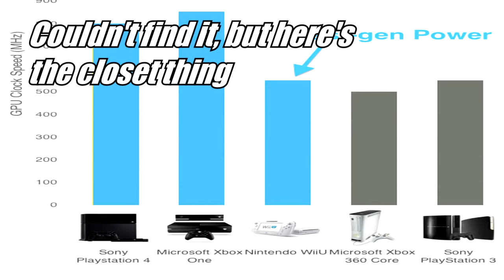assassin creed unity main character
Assassin's Creed Unity is definitely an approaching ancient motion-experience open up entire world game created by Ubisoft Montreal and authored by Ubisoft. It really is established to release on October 28, 2014 in America for Windows, PlayStation 4 and Xbox 1. The overall game will be the seventh main installment in the Assassin's Creed collection, along with the initially considering that 2013's Assassin's Creed Intravenous: Black Flag. Establish inside Paris in the eve in the French Innovation, the only-gamer tale comes after Arno Dorian and his fellow assassins in their efforts to show the real abilities right behind the Trend.

What is everything about? It's this year's Assassin's Creed, Ubisoft's extremely profitable business about males in hoods sneaking about and murdering folk in ancient spots. This time it can be Paris in the French Innovation and you are Arno Doran, preventing to the flexibility of those. Or perhaps is he?

It will be pretty familiar to anyone who has played Assassin's Creed before, of course. Sailing from Black and III Flag won't be returning, with all the action comprised inside the colossal entertainment of Paris. The French Emerging trend was led through the men and women. They withstood with each other and faught the oppression. This season, as well as the first amount of time in the Assassin's Creed® franchise, team on top of good friends to fight and damage the emblems of oppression. The internet co-op method you've been awaiting!

Assassin's Creed Unity will struck the cabinets on October 28th for Xbox, PC and PS4 1 and now Ubisoft released a big set of art related to this game.

We get a good look at the box art work for all platforms, in the unique/collector's editions as well as their materials, which can be outlined at the end of the submit.

We understand that Napoleon and King Louis XVI will have a lively position inside the narrative, and that we capture a peek on some of arno's tools, along with a lot more charming principle graphics.

As an added bonus there is yet another great summary about the studios concentrating on the video game.

Assassin's Creed Unity is set in 18th century Paris throughout the French revolution. This game will be "filled with a huge selection of quests," Ubisoft declared in the Microsoft E3 press conference this morning.

Ubisoft mentioned you'll be capable of develop your personal brotherhood of assassins over the Internet. A game play movie for your title was demonstrated off with the Microsoft seminar that demonstrated several players enjoying with each other concurrently.

Assassin's Creed: Unity is growth for Laptop or computer, Xbox One particular and Sony playstation 4.

Ubisoft has hit one out of the park, as far as press conferences at E3 go. Hosted by Aisha Tyler, players were dealt with to an hour or so of profanity stuffed commentary, together with a laundry selection of extraordinary video games which promise to unfilled their pockets within the emerging months. Also showed off more than 7 minutes of single player footage, although one of those games, Assassin's Creed Unity, not only got a release date.

The entirety of Assassin's Creed Unity occurs in a sport of your town of Paris. You enjoy as being the assassin Arno, who's uncovering conspiracies among the a variety of warring factions from the metropolis at this particular tumultuous time. You will swashbuckle, parkour and sneak your way across the town, performing various duties both directly relevant to the history and not.